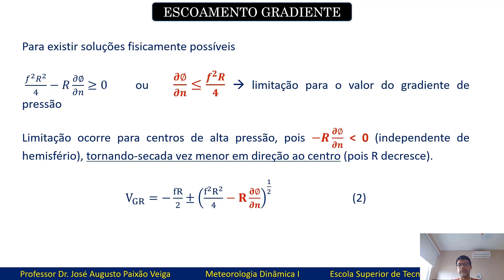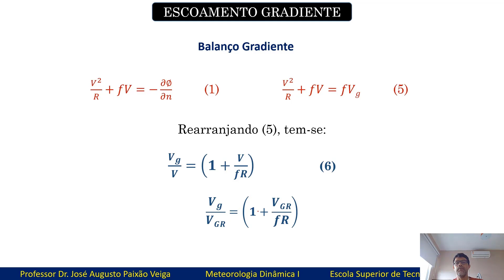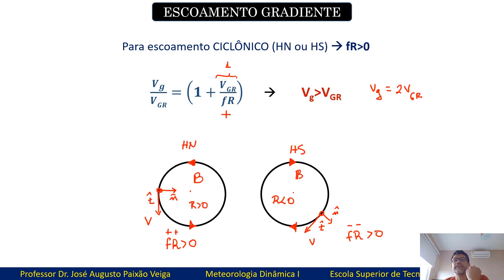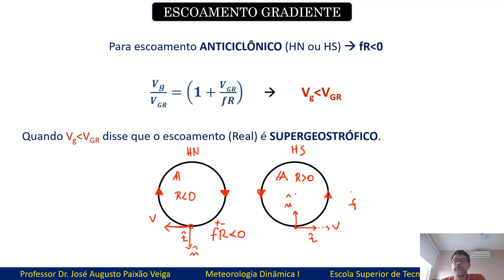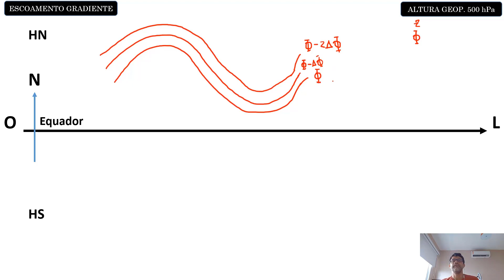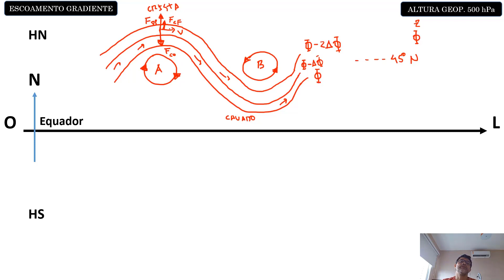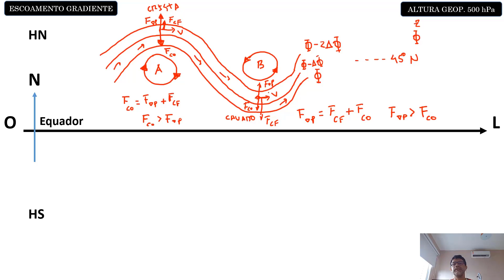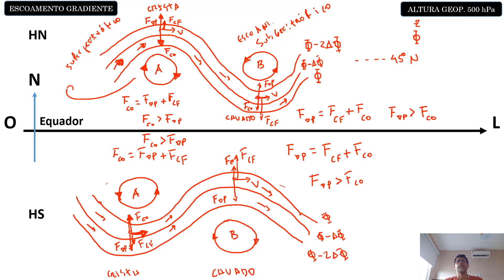Escoamento gradiente: sub- e super-geostrófico